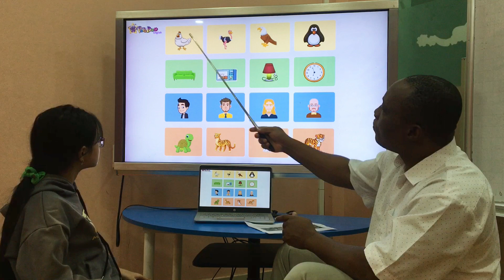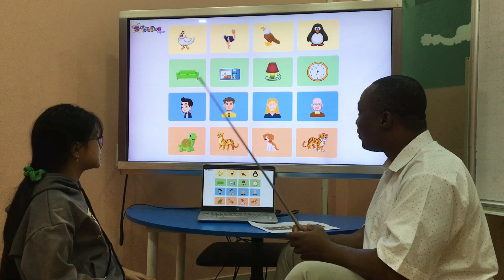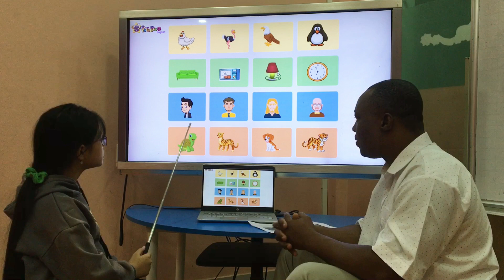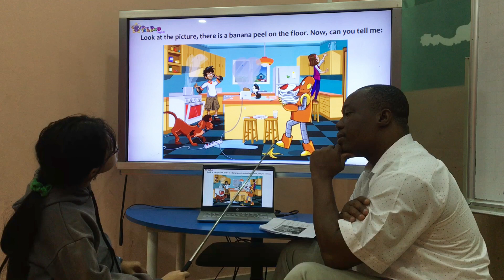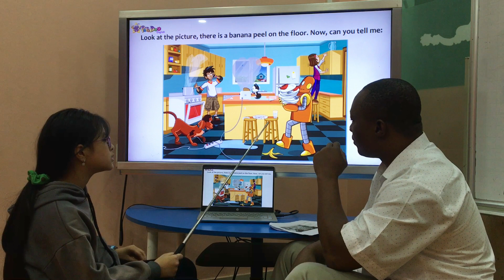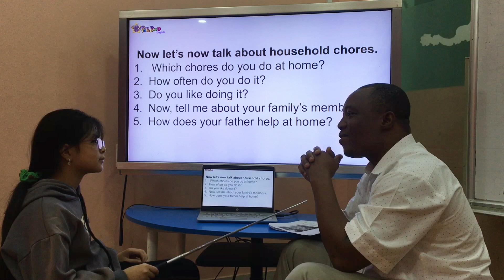Elsa_ GMF3_Book GMF3_Term Test 1